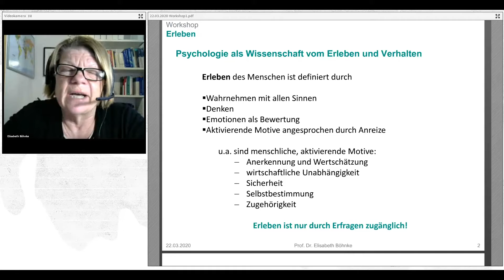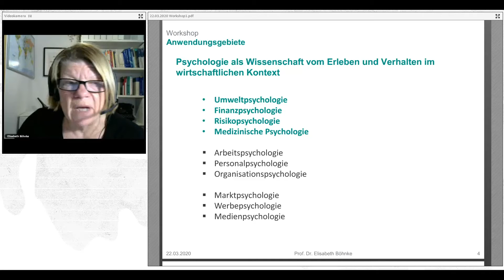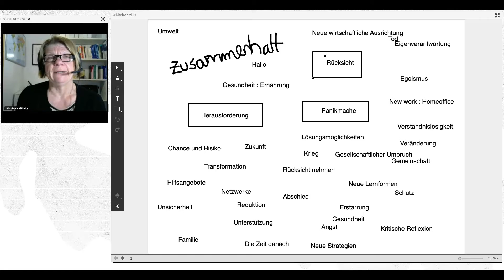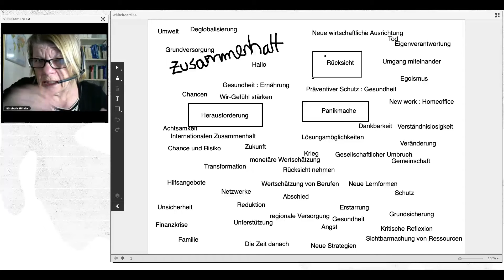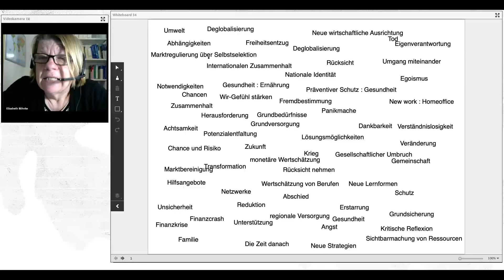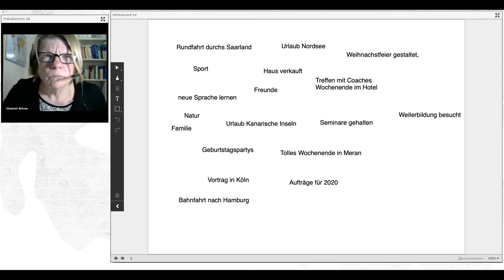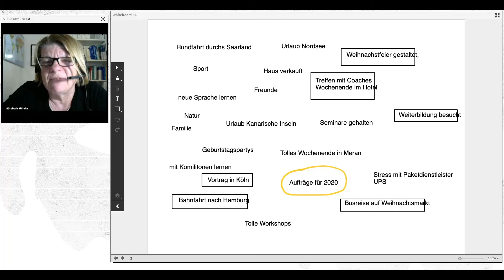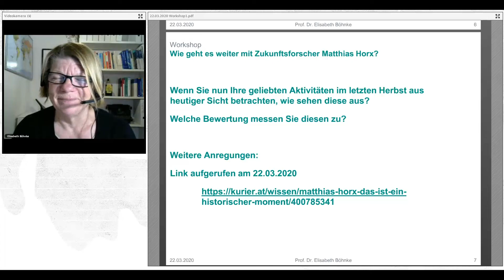Wirtschaftspsychologischer Workshop | von Prof. Dr. Elisabeth Böhnke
Die Wirtschaftspsychologie widmet sich den Wünschen der Verbraucher an Produkte und Dienstleistungsangebote. Nachhaltigkeit spielt dabei eine immer größere Rolle.
Im Workshop widmen wir uns einer umweltpolitischen Fragestellung und versuchen diese mithilfe von Kreativitätstechniken zu lösen.

Elisabeth Böhnke ist Professorin und Studiendekanin für Wirtschaftspsychologie an der virtuellen Diploma-Hochschule, tätig als freiberufliche Trainerin rund um das Thema Führung in der Bundesverwaltung und in Wirtschaftsunternehmen, wohnhaft in Inning am Ammersee und manchmal über das Jahr verteilt lehrend vom Michigan Lake, Chicago, USA.

Das JugendOnlineEvent ist ein Angebot des Verein zur Förderung der Bildung in der Digitalen Welt e.V. (FBdW e.V.)